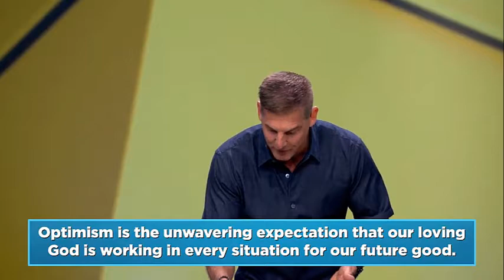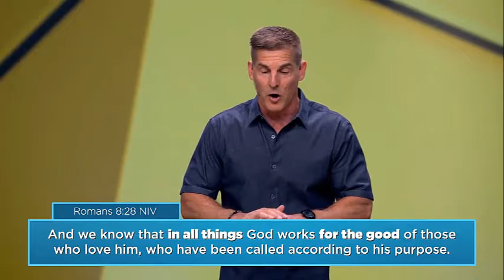Craig Groeschel (SPECIAL MESSAGE) "Don't Waste Your Life!" Mar 29